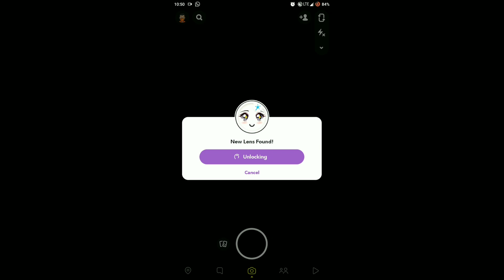How To Get Anime Style Filter on Snapchat and Tiktok | Anime effect tiktok snapchat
How To Get Anime Style Filter on Snapchat and Tiktok/ Instagram | Anime effect tiktok snapchat

In this video, I will show you how to get an anime-style filter on the Snapchat app easily and get it on tiktok.